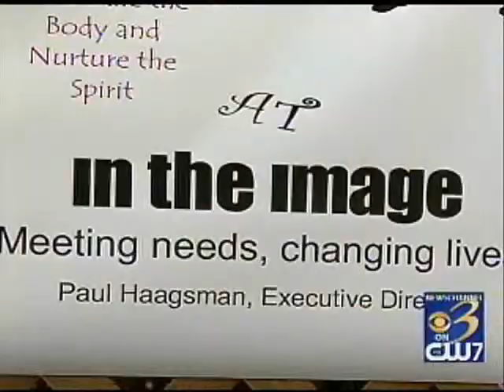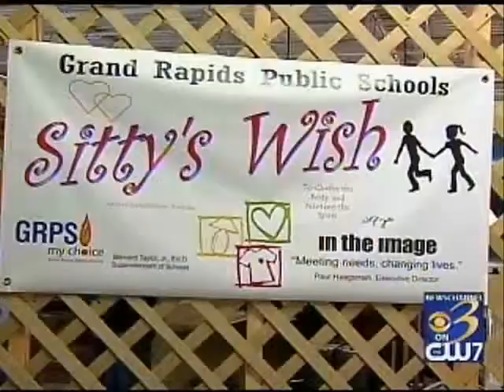Tyra Banks Gives Winter Coats to Grand Rapids Kids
"In the Image" chosen as location to shoot episode and manage GR coat giveaway.  Behind the scenes shoot from episode taping.